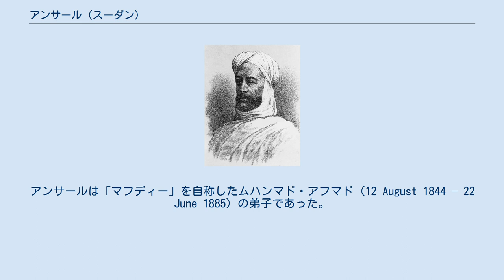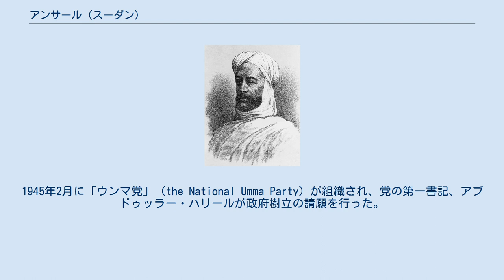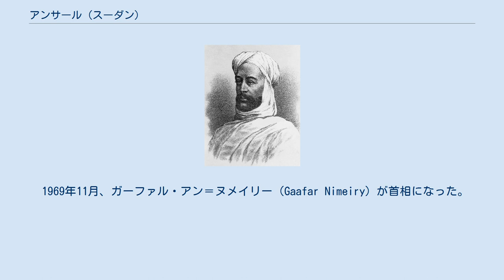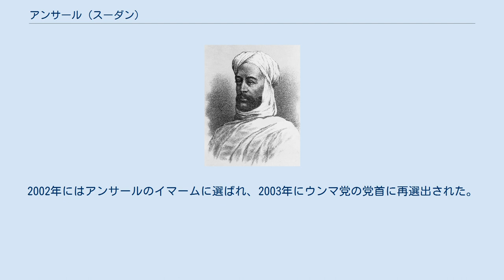アンサール (スーダン)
アンサール運動（マフディー運動）を煽動した人物、ムハンマド・アフマド・アル＝マフディー 1890年代スーダンにおける宗教運動であったマフディー運動において、アンサール（Ansar (アラビア語: أنصار‎)）とは、マフディー運動への参加者を意味する言葉である。
アンサールは「マフディー」を自称したムハンマド・アフマド (12 August 1844 – 22 June 1885) の弟子であった。
 北スーダンにはアラビア語を話す人々が住んで久しく、彼らはナイル峡谷内で土地を耕したり、その他の土地で遊牧生活を営んでいたりしていた。
スーダンは1820-21年にオスマン帝国軍の侵攻を受けて征服され、エジプトのムハンマド・アリー朝の支配下に入るようになった。
ムハンマド・アフマドは、ナイル川の川中島、アーバー島を拠点にした宗教家であるが、1881年6月29日に自分がマフディーであることを公言した。
彼の言葉を信じるものたちはエジプト人を相手に勝利を重ね、最盛期の1885年1月にはハルトゥームの町を陥れた。
 ムハンマド・アフマドはその数ヶ月後に亡くなるが、その後継者、アブドゥッラー・アッ＝タアーイシーはマフディー国家（ダウラ・アル＝マフディーヤ）の独立を、イギリスとエジプトによる連合軍の「秩序回復」がなされる1898年まで保った。
イギリスとエジプトの統治下にあった時代（英埃領スーダン、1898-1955年）を通して、アンサールたちの宗教的、政治的指導者であったのは、ムハンマド・アフマドの息子、アブドゥルラフマン・アル＝マフディーであった。
スーダンが独立を達成した1956年1月以後も、アブドゥルラフマンとその子孫たち（マフディー家）がマフディー運動を率いた。
 ムハンマド・アフマドはアッラーから直接、啓示を受けたと主張した。
1883年から1885年の間にスーダンを支配すると、マフディー信者による支配体制を確立した。
この体制はシャリーアに変更を加えた法により支配されていた。
ムハンマド・アフマドは、信者を他の教団（タリーカ）の信者と区別するため、彼らをダルウィーシュと呼ばないように命じた。
その代わりに彼らを指す言葉として用いたのが、アンサールであった。
アンサールとはアラビア語で「助ける人」を意味し、歴史的には預言者ムハンマドが信者を連れてマッカ（メッカ）から脱出したとき（ヒジュラ）、彼らを迎え入れたヤスリブ（メディーナ）の人々に対してムハンマドが使った言葉である（→アンサール (イスラーム) 参照）。
 ムハンマド・アフマドは自分の代理となりうる者（ハリーファ）として三人の男を指名した。
アブドゥッラー・アッ＝タアーイシー、アリー・ワド・ヒルー、ムハンマド・アッ＝シャリーフ（ムハンマド・アフマドの年下の従兄弟でありかつ女婿）の三人である。
ムハンマド・アフマドは預言者ムハンマドにまつわる故事をまねた。
預言者には四人の正統カリフが続いた。
アブドゥッラーがアブー・バクル、アリー・ワド・ヒルーがウマル、ムハンマド・アッ＝シャリーフがアリーに、それぞれ対応した。
ウスマーンにはサヌースィー教団のシャイフのために取っておいたが、辞退された。
ムハンマド・アフマドはハルトゥームを占拠した数ヵ月後の1885年6月22日に亡くなり、アブドゥッラーがアンサールの指導者になったが、ムハンマド・アッ＝シャリーフを含むマフディー家の人々たちからの挑戦を受けた。
 マフディー国（ダウラ・マフディーヤ）はジハード国家として、当初、軍政が敷かれていた。
裁判はイスラーム法（シャリーア）に基づいて行われたが、アル＝マフディー（ムハンマド・アフマド）が直接指示することも、既存のシャリーアと同じ効力を持った。
のちにカリフ制（ハリーファが執政するシステム）が確立すると保守化した。
マフディー国は拡張主義的であり、エチオピアと何度か戦争をした。
 1892年にハーバート・キッチナーがエジプト方面軍の司令官に任命された。
キッチナーが率いるイギリス・エジプト連合軍主力部隊は、入念な準備と慎重な進軍でナイル川沿いに南下し、1898年9月2日にウンム＝ドゥルマーン（オムドゥルマン）でマフディー国の信者52,000人と衝突した（オムドゥルマンの戦い）。
アンサールたちは、機関銃などの最新鋭の重火器で武装したイギリス軍に敗れた。
ハリーファ・アブドゥッラーは逃げ延びたが、1899年11月25日にクルドゥファーン地方で他の指導者とと...